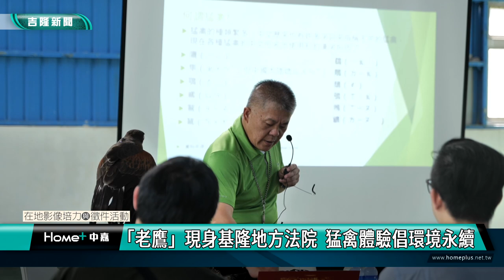「老鷹」｜猛禽｜「老鷹」現身基隆地方法院 猛禽體驗倡環境永續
(中嘉新聞公民記者 張容瑄/基隆採訪報導)
基隆地方法院舉辦環境保育講座，由於本次保育主題與基隆市鳥「黑鳶」做結合，特別邀請基隆馴鷹達人李志騰與他的「小夥伴」到場演講，與現場法官、助理等相關人員，介紹現今台灣猛禽與環境的相關議題。
講座內容除了圍繞在深入淺出的環境教育觀念，李志騰也準備相當多關於老鷹的知識內容，讓大家不只知道黑鳶是我們的市鳥，更進一步去認識老鷹的習性與對環境的益處。
講座的尾聲，李志騰更是出動他的「小夥伴」哈里斯鷹，讓大家不僅可以近距離接觸上手拍照，甚至能親身與哈里斯鷹體驗穿越互動，消除過往大家對於猛禽凶狠、無法靠近的既定印象。
基隆地方法院期盼透過這樣的活動，讓本院同仁能更理解當今環境保育的急迫性，也能推廣人類與世上萬物「共存」的重要性。